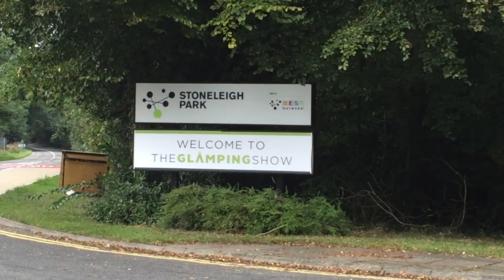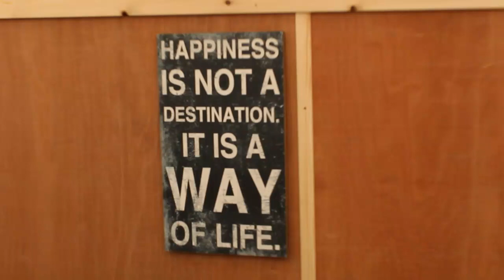A Glamping Walkabout with Max McMurdo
A Glamping Walkabout with Max McMurdo | The Glamping Show 2017